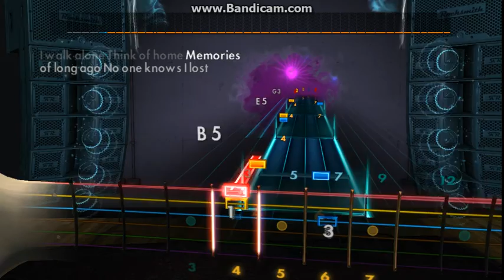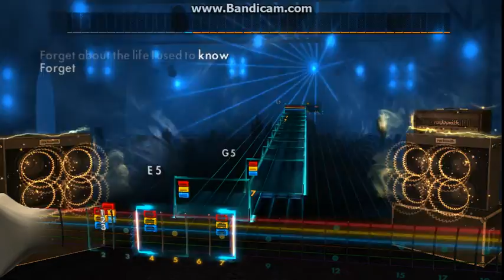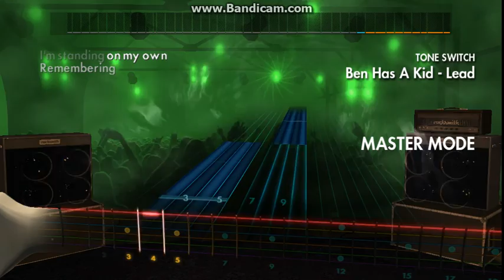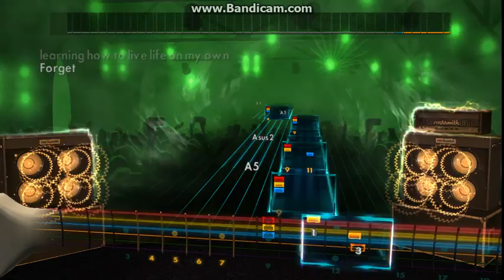Rocksmith 2014 CDLC: Three Days Grace - On My Own (Lead)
I kept changing the tone, but I still managed to get a good score.

Tuning: Drop C
Song: On My Own
Band: Three Days Grace
Guitar: Squier Fender Strat